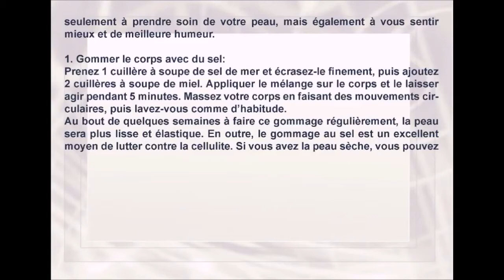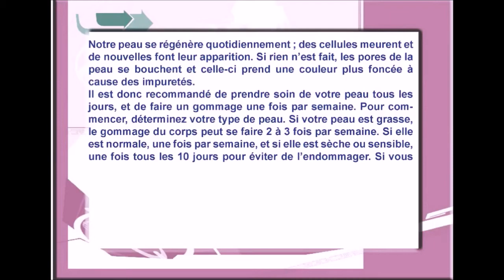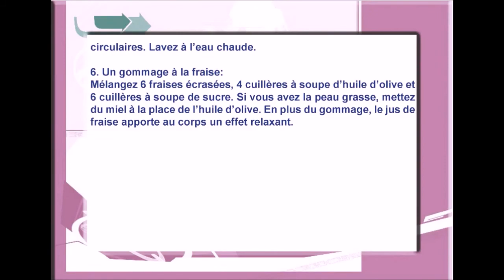recettes naturelles pour un gommage fait maison